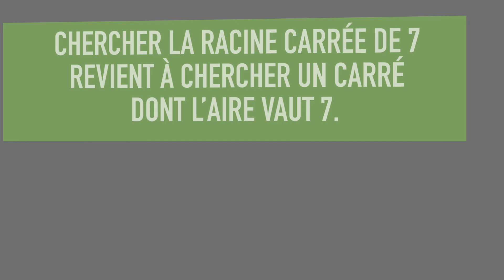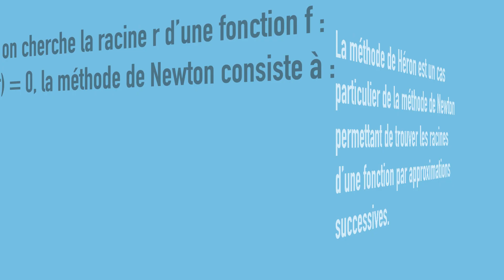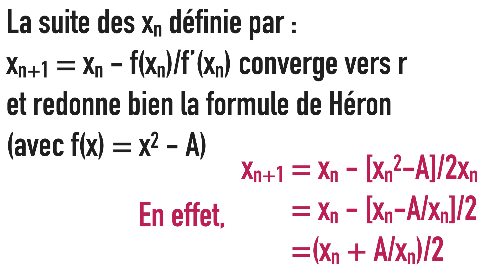Calcul d'une racine carrée par la méthode de Héron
La méthode (ou algorithme) de Héron (en hommage à Héron d'Alexandrie qui l'a consignée dans son ouvrage "les métriques") vise à calculer la valeur d'une racine carrée par approximations successives.
On l'appelle aussi méthode babylonienne ou algorithme de Babylone.